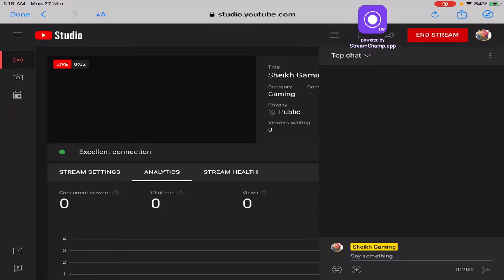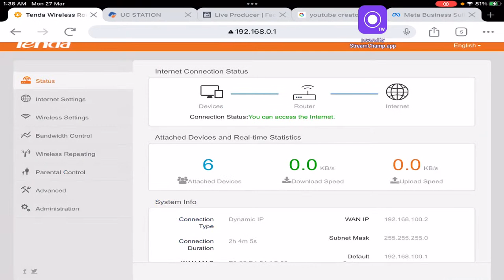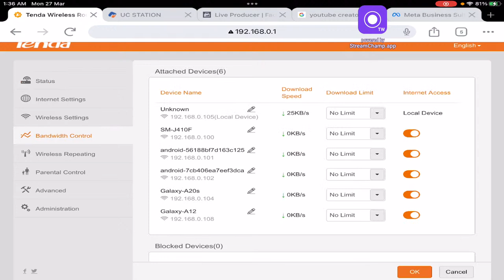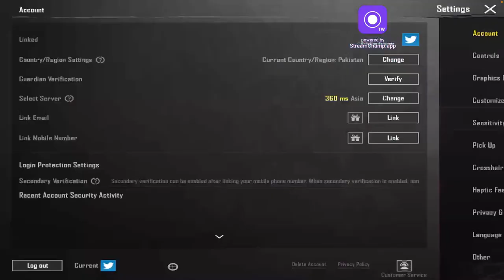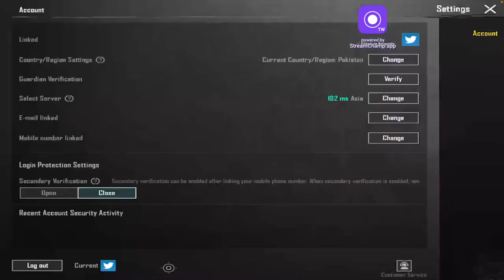Sheikh Gaming Live Stream